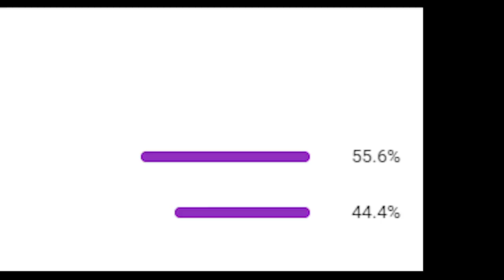Garnet.exe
Follow the socials!